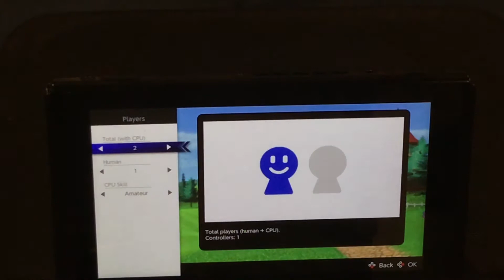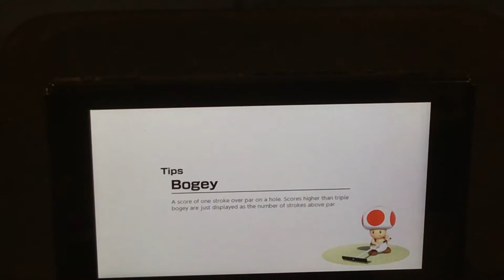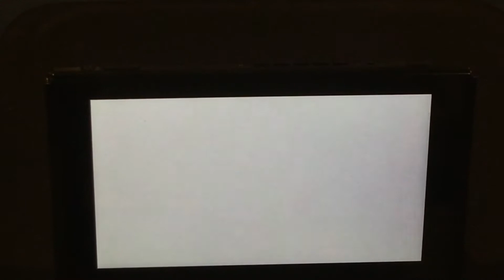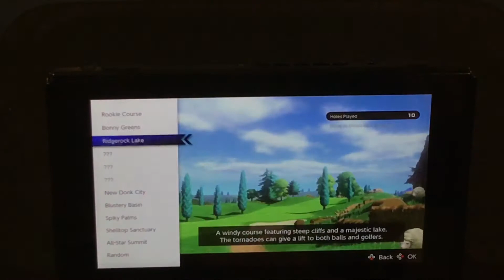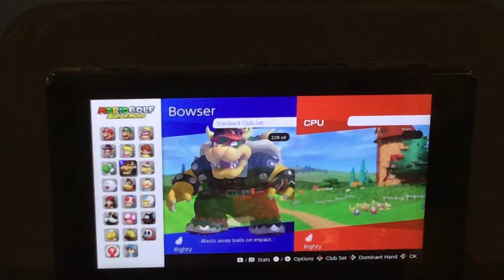Cayden Wilson Gaming #430 Mario Golf Super Rush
Mario Yoshi and Bowser Jr. Play Mario Golf Super Rush